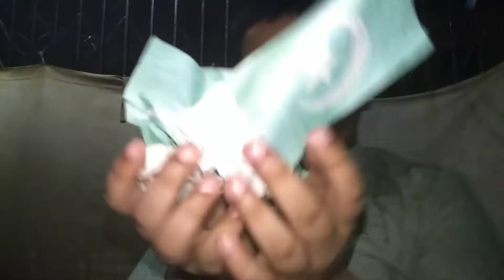pastry bahut majedar/gir Gaya ❤️❤️